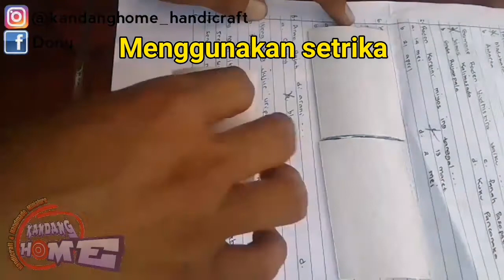Kerajinan dari pipa paralon - Membuat box mini,tutorial part 1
Untuk bahan & alat  antara lain ; pipa pvc,gergaji,pengaris,pengaris siku,pencil,tang kombinasi&stal alumunium